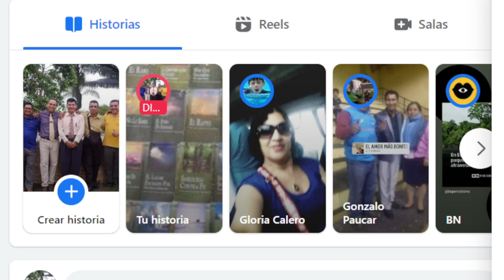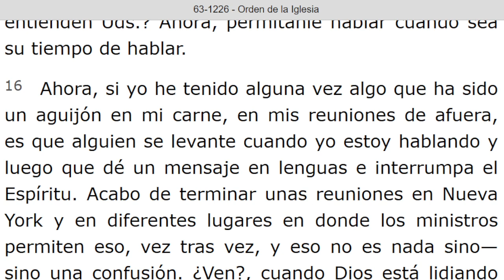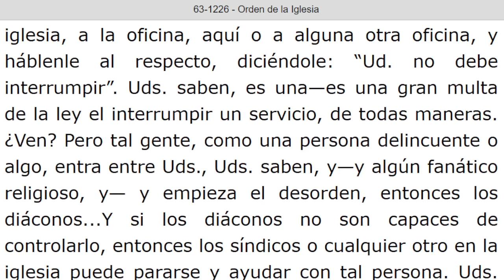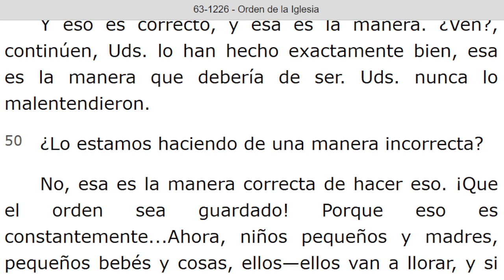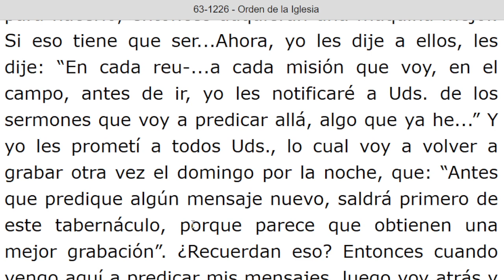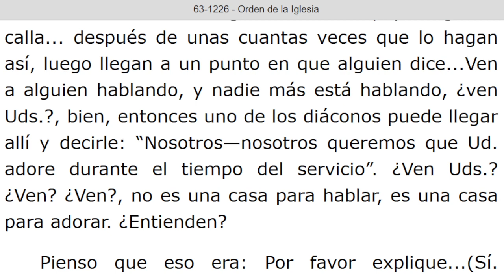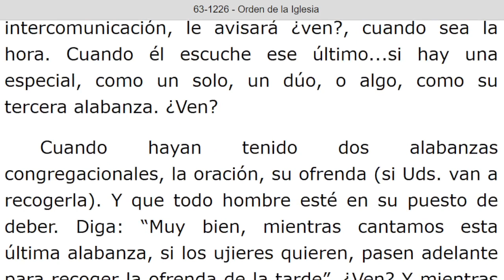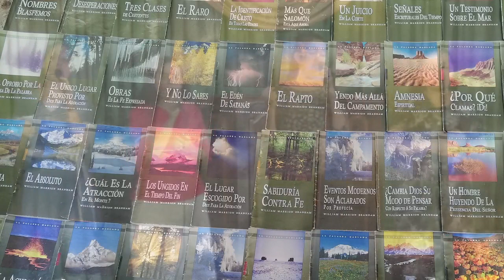LECTURA DE LOS MENSAJES DEL PROFETA !!ELIAS!! WILLIAN MARRION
J e r e m i a s   50:
28. VOZ DE LOS QUE HUYEN  y ESCAPAN DE LA TIERRA  DE BABILONIA, PARA DAR EN SION LAS NUEVAS DE LA  RETRIBUCIÓN DE JEHOVÁ NUESTRO DIOS, DE LA VENGANZA DE SU TEMPLO.

=== INICIA: ORDEN DE LA IGLESIA - 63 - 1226...Párrafo: 01...TERMINA Párrafo: 104...